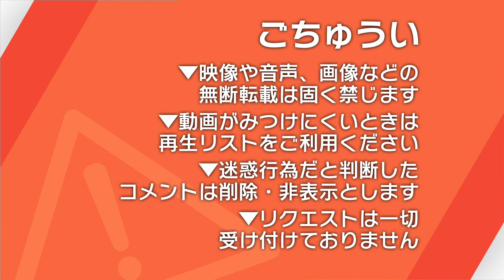イオンモール高の原館内放送 駐車料金案内放送(更新後) AEONMALL Takanohara Announcement: The Parking Fee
鳴動時間：毎時35分

営業時間案内放送復活と同時に追加されたようです。
今後放送はUSEN経由で追加していくのかも？

店内放送　館内放送